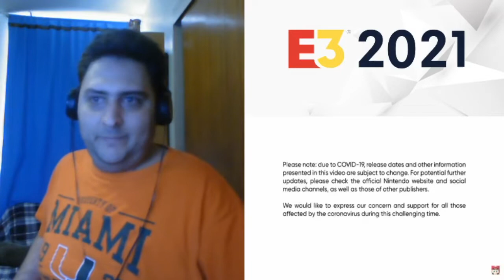Hadoukendude reacts to Nintendo Direct June 15th E3 20201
Originally this was going to be a group reaction through discord, but due to time constraints I did not notice that OBS was not picking up the sound, so I had to edit it down.  It's basically me reacting and answering to my friends on Discord.